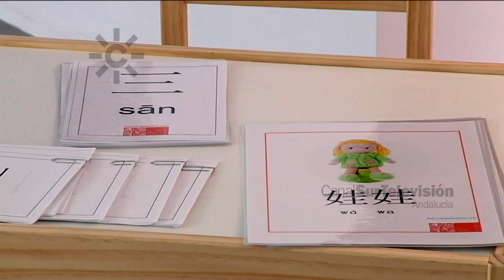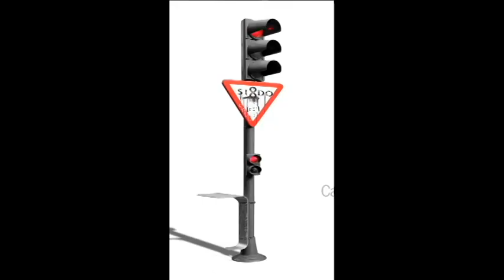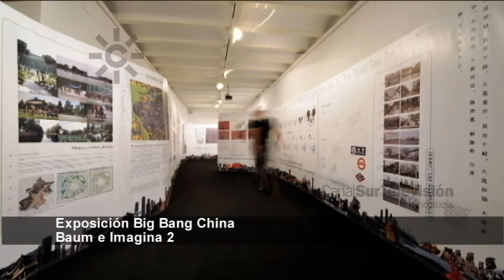Arquitectos jóvenes con trayectoria internacional | Baum Arquitectura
2013. Baum Arquitectura expone en la sala La Caja China de Sevilla varios de sus trabajos. Marta Barrera, Miguel Gentil y Vicente Caro son tres jóvenes arquitectos que han triunfado con proyectos internacionales. Algunas de sus obras son la intervención en la Sala Capitular de Córdoba, el Parque Riberas del Guadaíra (Sevilla), el Centro de Día de Baena (Córdoba), intervención en el Colegio José María del Campo (Sevilla), Dshan College Town, Yinjiang City, viviendas unifamiliares, … además de mobiliario urbano.
Declaraciones de Marta Barrera (Baum Arquitectura), Miguel Gentil (Baum Arquitectura) y Vicente Caro (Baum Arquitectura).
[Programa “Ideas del Sur”, 29 de octubre de 2013. Canal Sur Televisión]
Baum es un estudio internacional de Arquitectura con sede en Sevilla (España) que centra su producción en la investigación en arquitectura y planificación urbana.

29/10/2013
Veintinueve de octubre

ma2mm